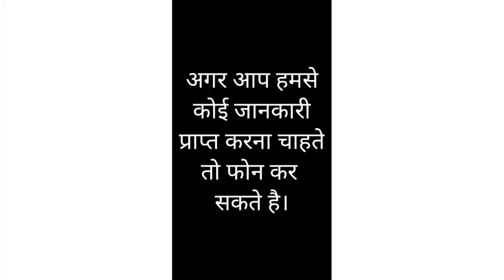जीवन का प्रयोजन